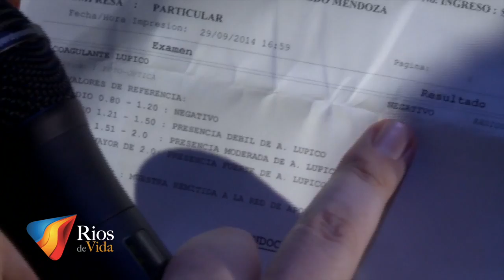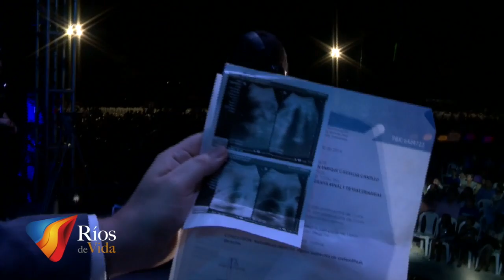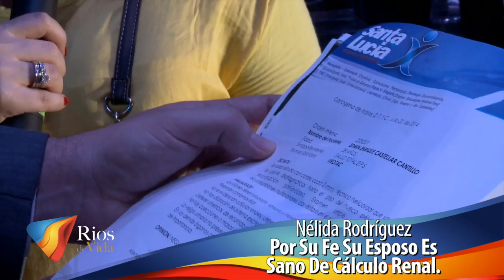Testimonios EL20 de Diciembre